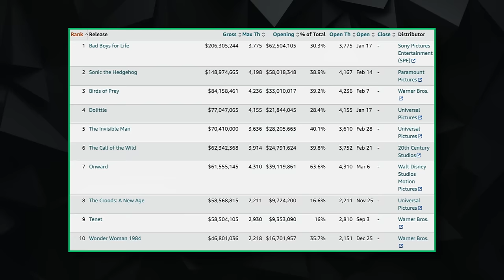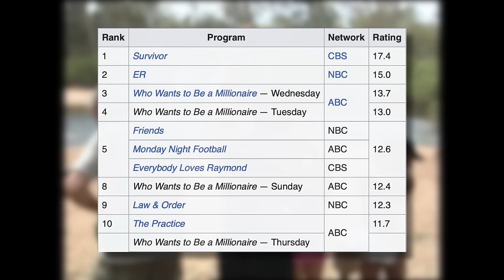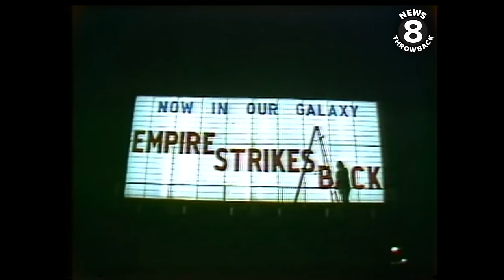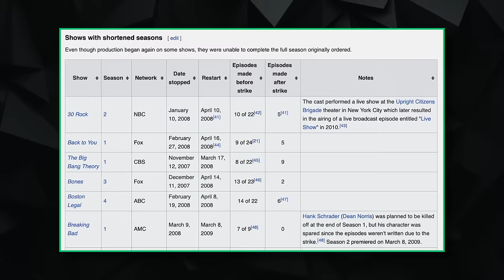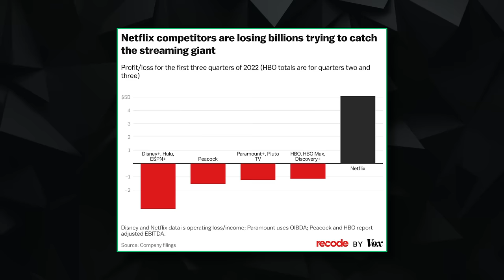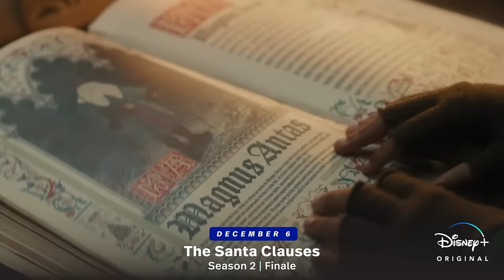What Was the Worst Year in TV History?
With the recent writers and actors strikes and the end of the streaming wars, the immediate future for TV is not looking great. So we wanted to take a look at all the worst years of TV and what made them so bad. It won't just be years that had the worst shows as that's hard to measure but instead what years had the worst impact on the industry. Also note that we won't be going too far in the past because most shows used to be just copies of one another.

We've found 5 years we think are some of the worst of TV and for TV. We'll be looking at the effect of a global pandemic, shifts in the industry, a genre we don't enjoy being pushed to the mainstream and when TV lost out to another form of media.

Chapters:
00:00 - Intro
00:51 - The Year With a Global Event
03:27 - The Year That Pushed a Genre
05:56 - The Year When Film Won
08:24 - The Year When the Industry Slowed Down
09:37 - The Year When Things Look Bleak

Worst TV Years. Best TV Years. Global Pandemic. Theatre Closures. Production Delays. 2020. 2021. Arcane. Squid Game. Invincible. Ted Lasso. Better Call Saul. Succession. Streaming Wars. 2001. Reality TV. Survivor. American Idol. Who Wants to be a Millionaire. 1975. Jaws. Spielberg. Writer's Strike. 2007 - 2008. Actors Strike. Breaking Bad. Heroes. 2023 Writers and Actors Strike. 2023 TV Delays. 2024. House of the Dragon. 3 Body Problem.